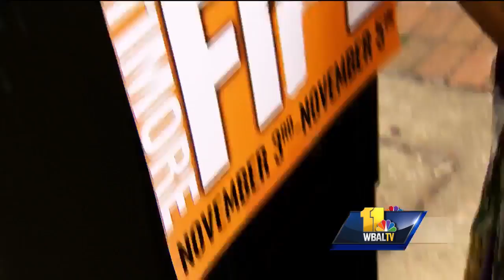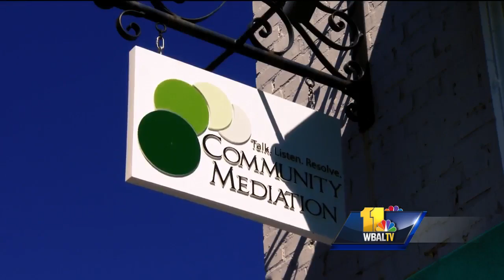Video: Baltimore woman calls for second city ceasefire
Sick and tired of all the violence and killing on Baltimore streets, a woman named Erricka Bridgeford stepped up with an idea to help stop it. She started Baltimore Ceasefire -- a weekend with no killing.